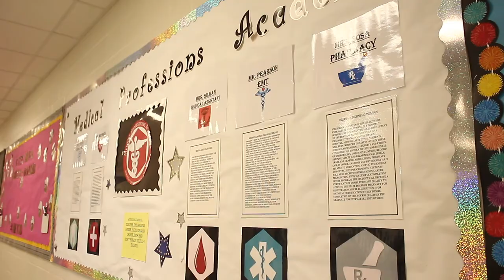Students study hands-on vocational skills at CTEC campus